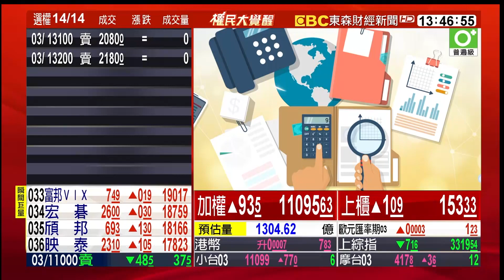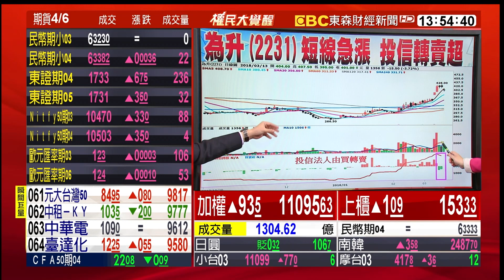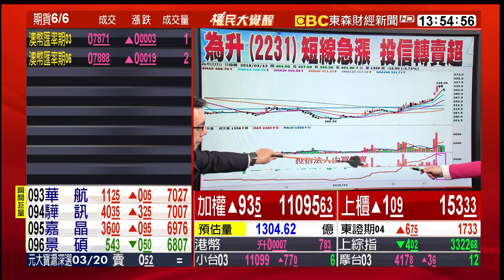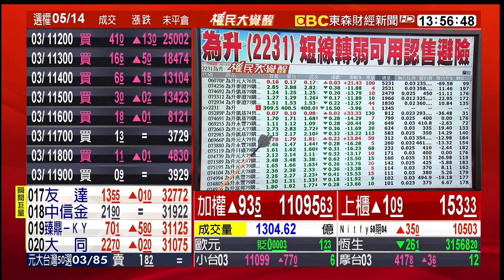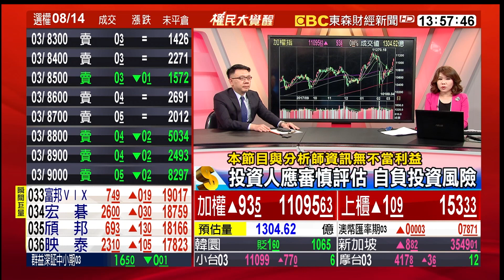台股收復缺口 外資認錯回補 權證多空操作？ 20180313【股動錢潮—權民大覺醒】陳明樂╳林信富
台股收復缺口 外資認錯回補 權證多空操作？